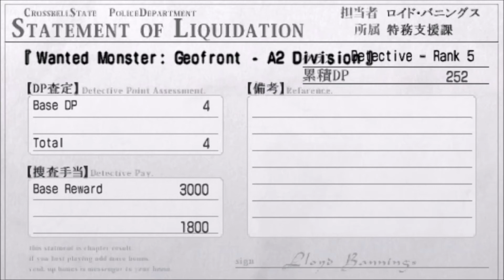Let's Play Trails of Zero (Zero no Kiseki) #93 - Intermission's End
Twitter Instagram Welcome to Let's Play The Legend of Heroes Trails of Zero, or Zero no Kiseki in English! This is the first game in the fabled Crossbell Duology that has languished in Japan for quite some time, but not anymore! The translation used here is from a now defunct translation group, which their leader abandoned and was then leaked. However, fear not! The following translation group has taken it upon themselves to clean up this leaked translation and give us a playable version of Trails of Zero that even XSeed would be proud of
Please support them in their endeavors and do not use this translation to judge their work, they are doing their best to release a top tier translation in the future.

If you would like to play the translation that I'm currently playing, here is the download